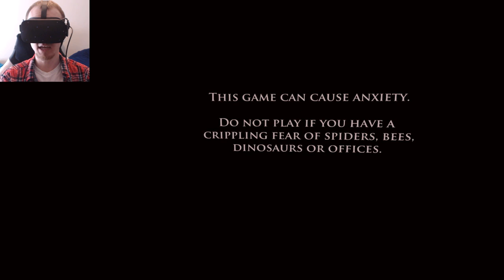Don't Let Go | The Office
How about we play...Don't Let Go? The Office!

So this is pretty much my first experience with the Oculus Rift (or really any virtual reality), and it was fun! Scary, but fun! Silly, but fun! Not fun, but fun! Fun fun, fun fun!

You can find my playthrough of this and other scary games here!